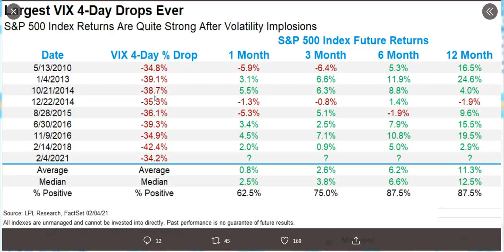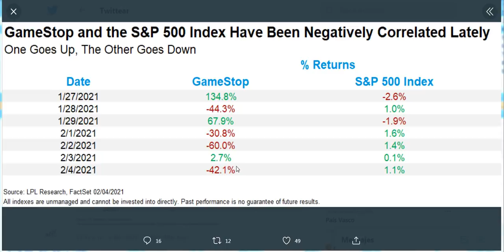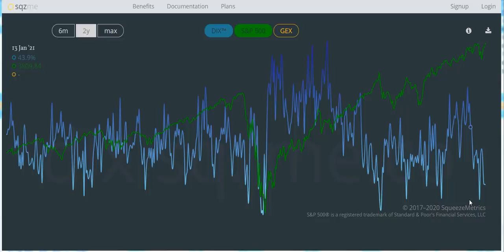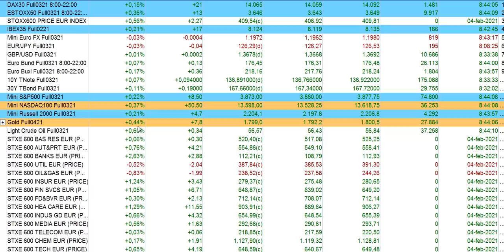Apertura bolsas y economía 5 2 2021 serenitymarkets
¿Has cursado el Energy Máster Bolsa 1 y quieres más? No te pierdas el NUEVO Energy Máster Bolsa 2 (EMB-2): más Energy, más Máster, más Bolsa.
¡Oferta lanzamiento hasta el 28 de febrero de 2021!
Tanto para inversor institucional como particular. Un máster para aprender sobre mercados con rigor. Aprende sobre bolsa y economía a tu ritmo y sin comprometer tu economía.

Abre tu mente. Aprende lo que realmente importa en los mercados.
Revolucionamos la enseñanza de los másteres sin grandes desembolsos.

EMB-1 y EMB-2 son dos programas de INTEFI | Escuela de Negocios – Consulta nuestro catálogo Formación sobre mercados financieros, bolsa y economía, cursos con titulación universitaria, formación sobre marketing digital, SEO, MBA Finanzas, coaching, ofimática y muchos más.